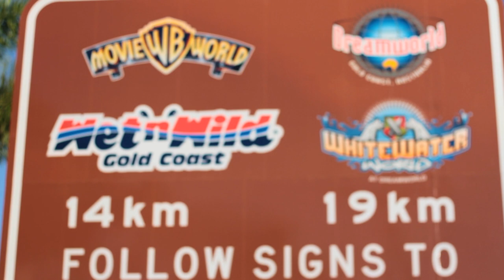ITU Gold Coast | Gold Coast Triathlon Snippet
The Itu Triathlon World series is back in Australia, landing on the Gold Coast on April 11th - check out what Emma Moffatt has to say. The same weekend sees the running of the Luke Harrop Memorial Gold Coast Triathlon as well. Get to the Goldy in April for some triathlon awesomeness - watch the best in the business race on Saturday 11th April and then you can race on Sunday 12th April
‪#‎TimeToTri‬ ‪#‎GoldCoastTri‬